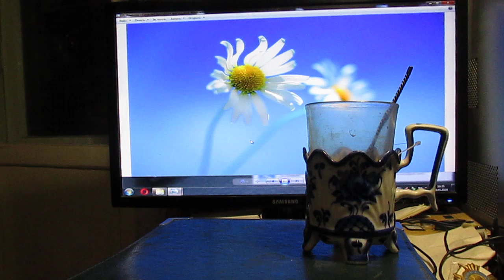Галина Демидова. Заварила баба чаю.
красивый стих.